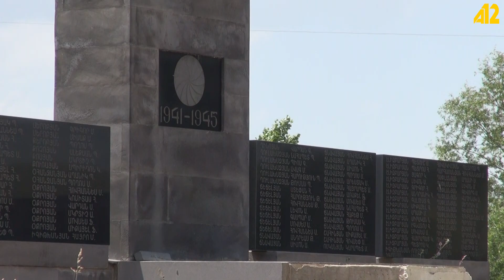Զբոսայգու շինարարական աշխատանքներ Կարտիկամում